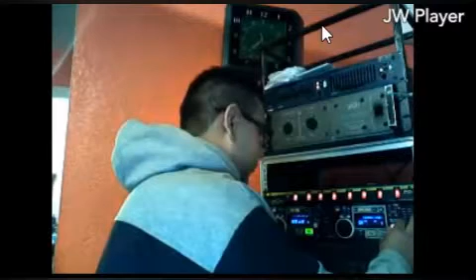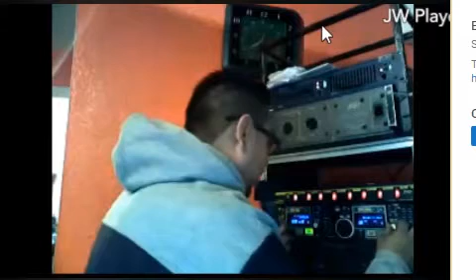Sangre Costeña - Exito Sonido La Gaita Peñon De Los Baños